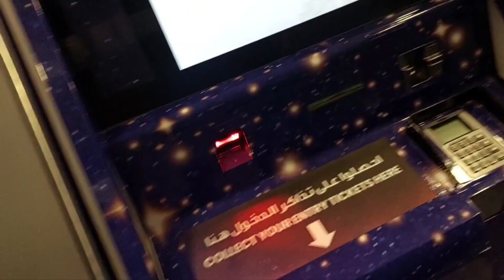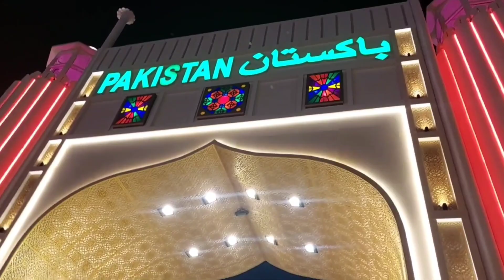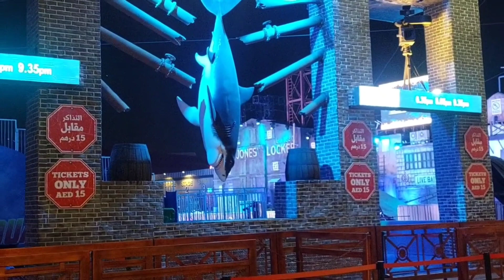Too much Expensive tour UAE To Pakistan by bus 🚌 😫 😑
How To Grow Up my Channel
how to viral my long vedio
how to grow up my views on vedios
how to grow up my viewers
youtube py vedio kesy viral kry
youtube py content kesy create kry
youtube py millions views kesy mily gy
youthbe py short vedio viral nhi hoti